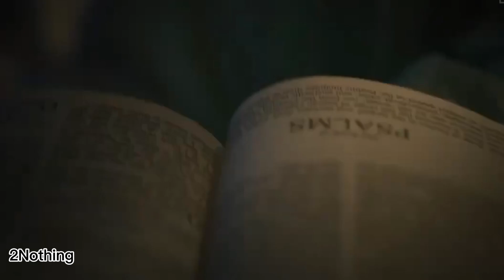THE EXORCIST: BELIEVER Trailer 2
Watch the official trailer for The Exorcist: Believer! In theaters October 6, 2023.

The father of a possessed child seeks out the aid of Chris MacNeil, whose daughter Regan survived a similar possession in the 1970s.